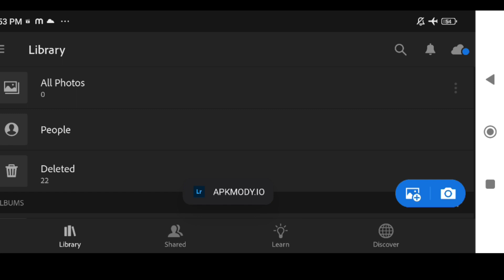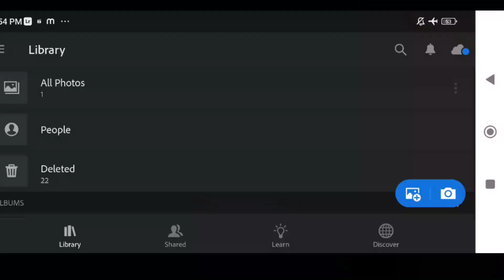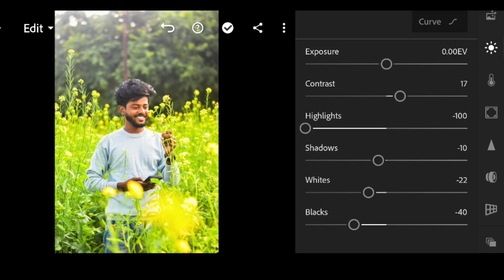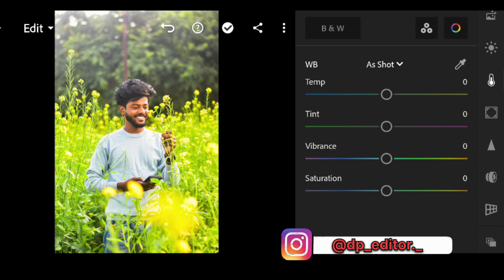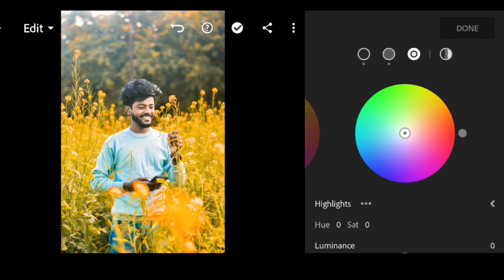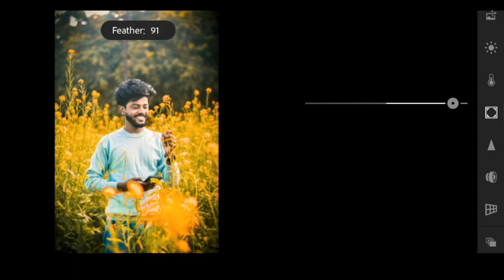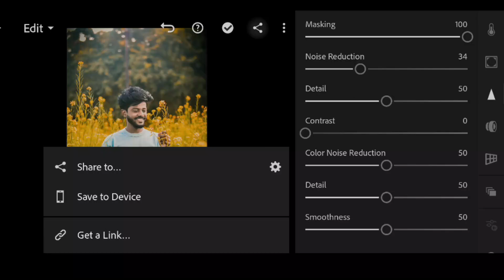ORANGE COLOUR RETOUCHING PHOTO IN LINGHTROOM APP || PHOTO RETOUCHING IN MOBILE😍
🙏. HELLO. 🙏

                                   Is video me orange color photo editing karke bataya hu aap agar photo editing mobile se sikhna chahte ho to aap is video ko dekh kar sikh sakte ho..

lightroom mobile moody tone
lightroom mobile cinematic orange tone photo retouching
lightroom photo editing
lightroom editing
cinematic green tone lightroom
lightroom cinematic tone
orange tone lightroom